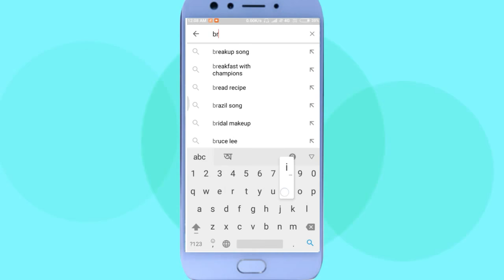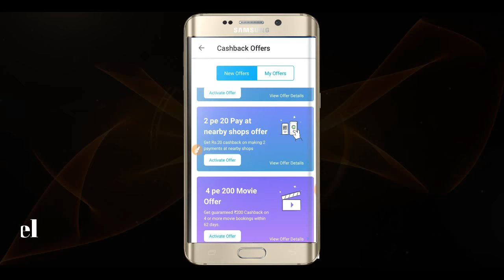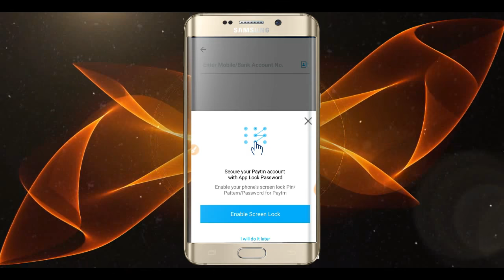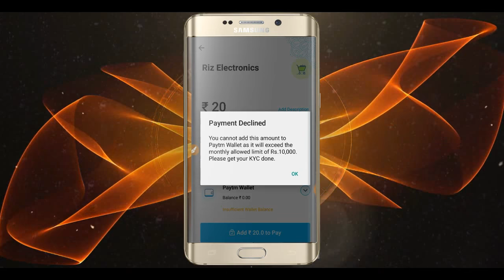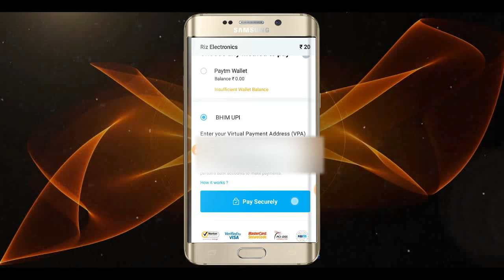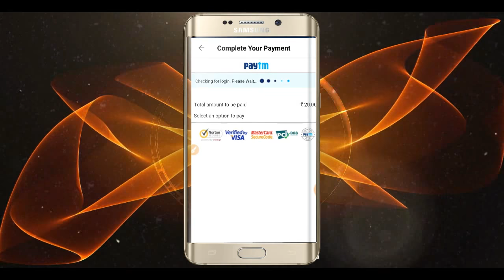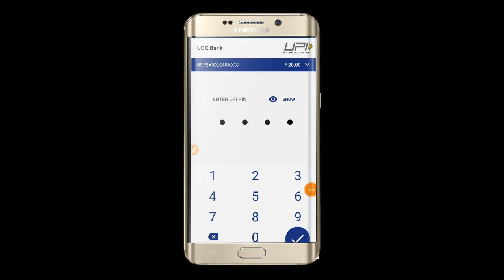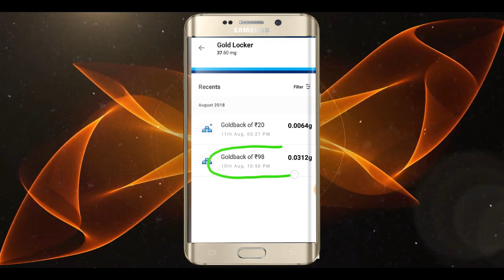paytm add money new promocode 20 rs||instant bank transfer|unlimited Tricks||both Kyc & Non kyc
this video is content of new add money offer from paytm
2 pe 20 offer.if you send money nearest merchent from paytm wallet two times then you will get 20 rs cash back.
kyc and non kyc both user ke liye.
hurry up for the offer|| offer validity upto 31st Aug.